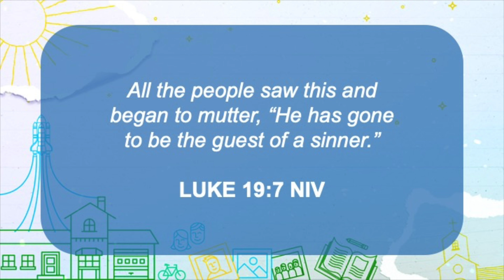God's nonsensical love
Our God is a personal God. He knows everything about you, including all the things you've done. Many of us hide because of our past mistakes. We put on a face. We hide the real versions of ourselves that we don't think others will accept. But God knows those things, and He loves you anyway.

This lesson comes from the Middle School Gatherings at Victory Christian Church in Franklin, IN using Orange Curriculum.